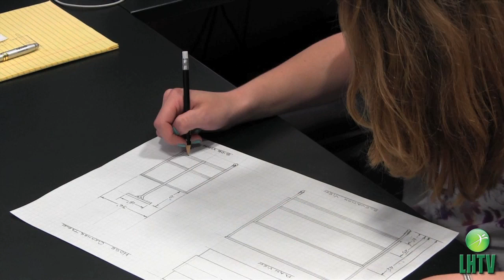Livingston & Haven's Internship Program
With the boomer generation nearing retirement age, companies are looking for the next generation of talent to take the reins.  Livingston & Haven is doing so though their many initiatives supporting STEM education including their internship program.